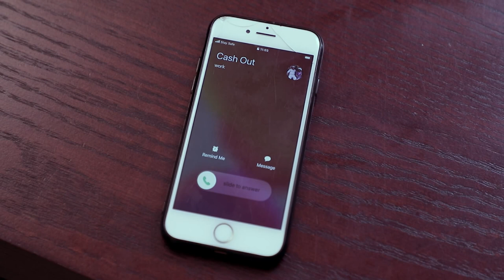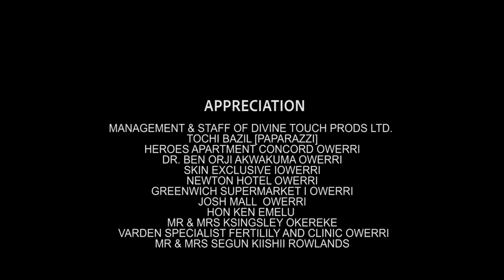THE TROPHY WIFE {Bayray Nwizu} - 2023 Full Latest Nigerian Movies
Starring: Bayray Nwizu, Chioma Obi-Yomi, Uche Ben.

poky world